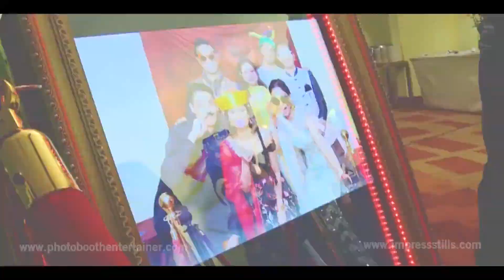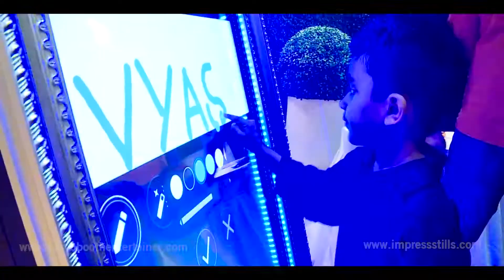Mirror Photo Booth